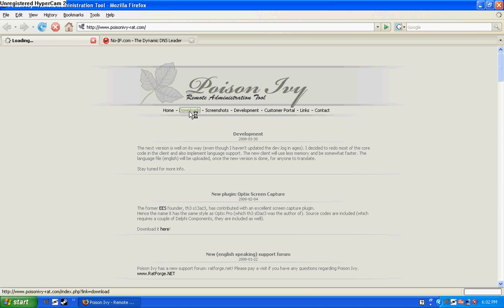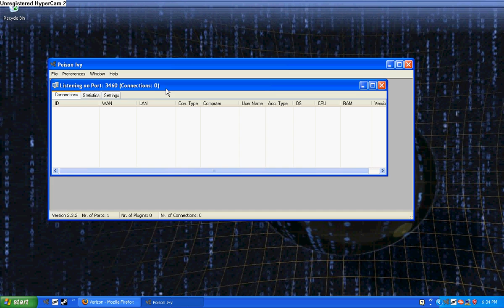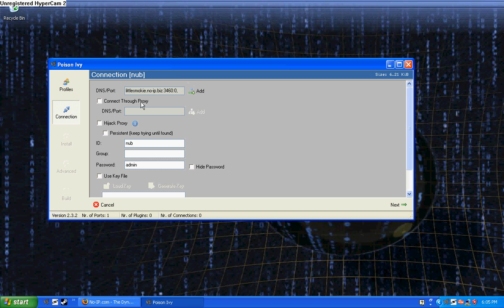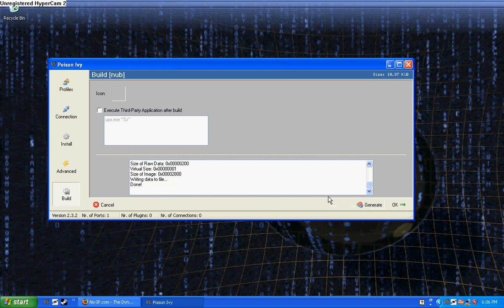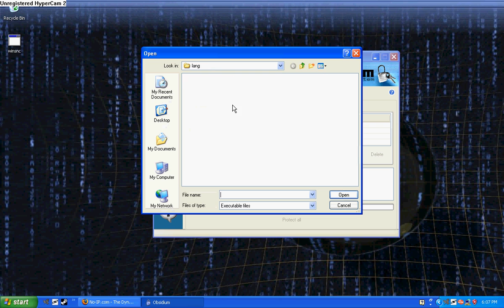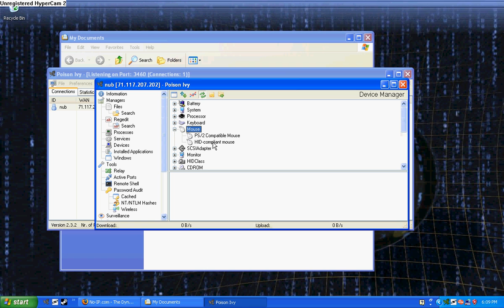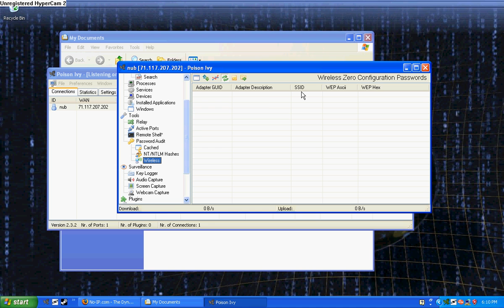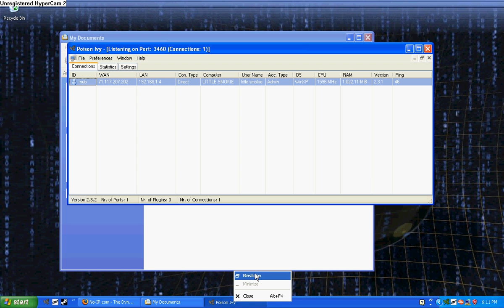Poison Ivy Tutorial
learn how to use poison ivy 2.3.2, opening ports, and learn about no-ip